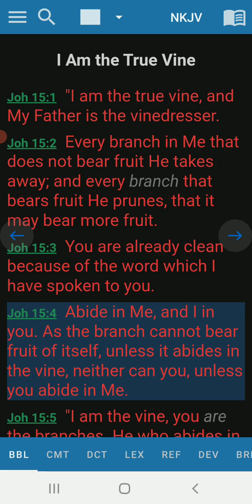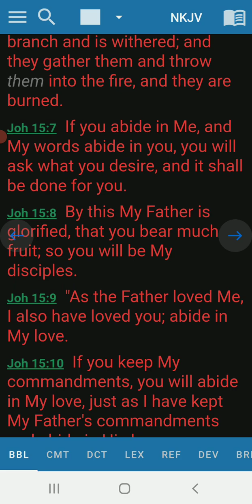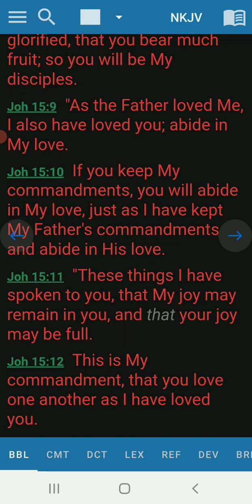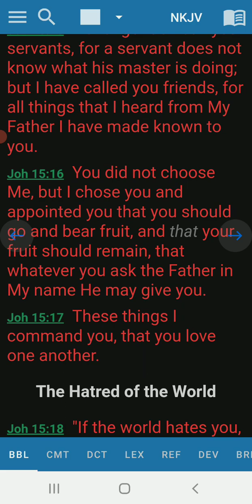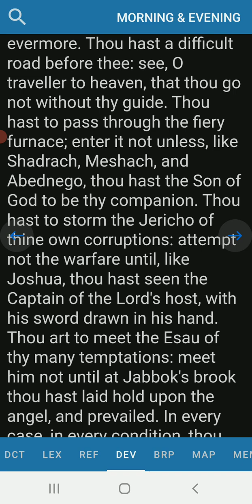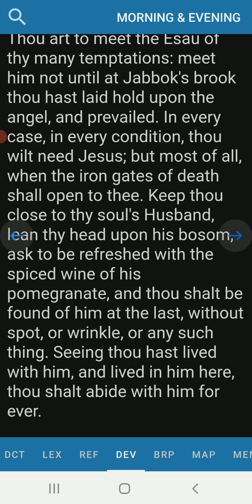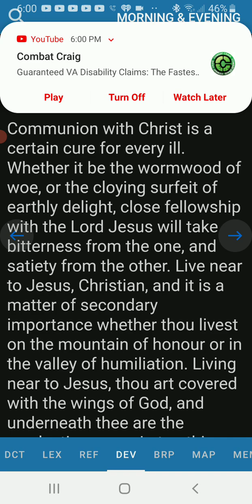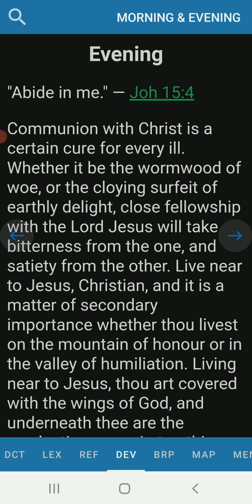Evening Devotion John 15:4